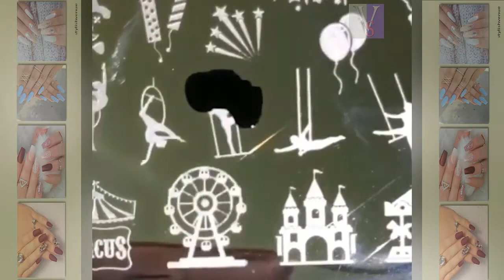DIY Nail Art Tools - Creative Nail Art Video